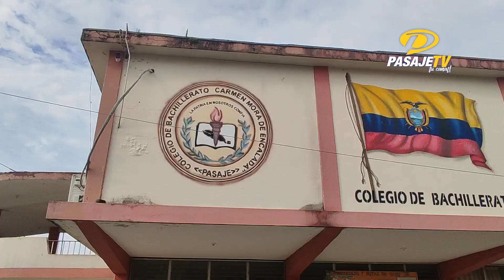📍PASAJE || EX ALUMNOS QUE FUERON PARTE DE LA BANDA DE GUERRA COL. CARMEN MORA SE ALISTAN CON ENSAYOS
📍PASAJE || EX ALUMNOS QUE FORMARON PARTE DE LA POPULAR BANDA DE GUERRA DEL COLEGIO “CARMEN MORA” SE ALISTAN CON ENSAYOS

La banda clásica de guerra, la conforman estudiantes de los años 80, 90 y del 2000. Actualmente se continúan sumando bastoneras, tamboreros, liras y demás, para ser parte del recuentro carmelino.